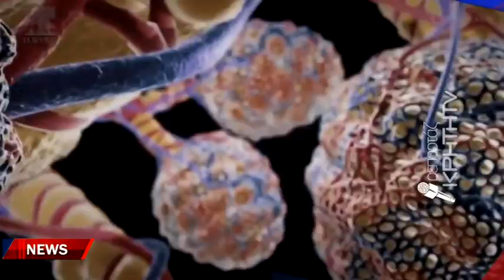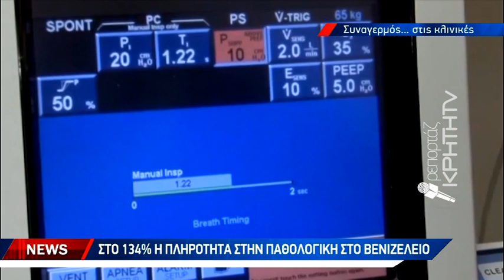Ιώσεις και γρίπη φουλάρουν τα νοσοκομεία της Κρήτης